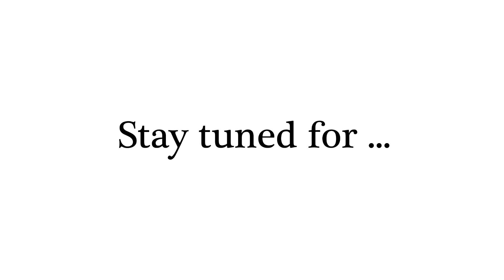Barbie - X9584 - Barbie Fashion and Beauty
Figure base not included.